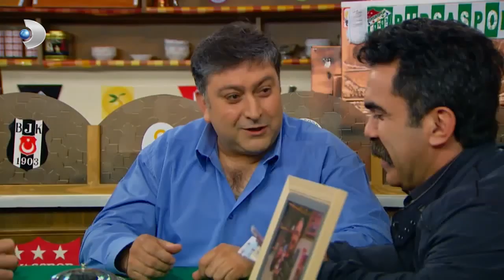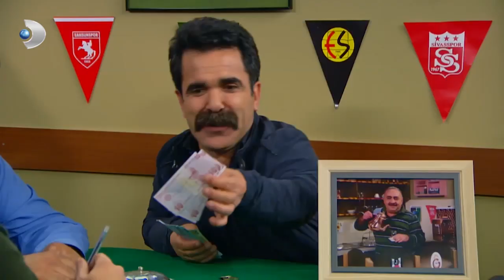Hüseyin'in Yakup İçin Fedakarlığı | Çocuklar Duymasın 38.Bölüm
Meltem'in çok yakın bir arkadaşı, ona köpeğini emanet eder. Ancak Haluk bu durumdan hoşlanmaz. Arkadaşı köpeğine çok düşkün olduğu için, Meltem de köpeğe çok hassas davranır. Ancak köpeği Haluk’un gezdirmesine izin veren Meltem, başına geleceklerden habersizdir! Haluk, köpeği elinden kaçırır. Taş Fırın Haluk bu durumu nasıl idare edecektir?

Köpeğin bulunması için ilan verip ödül de koyan Haluk, Hüseyin ve Şükrü'nün de el birliğiyle köpeğin bulunmasını sağlar.

Oyuncu Kadrosu